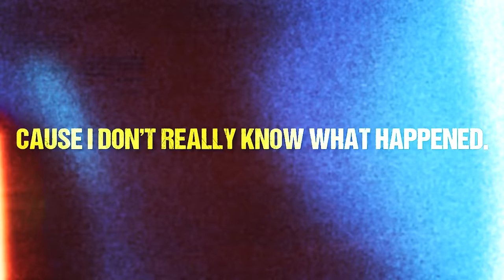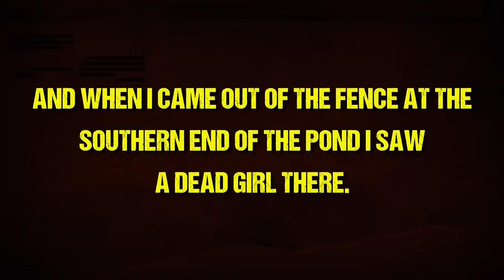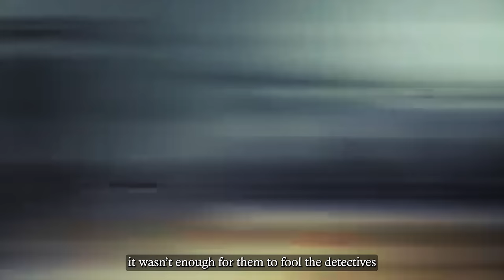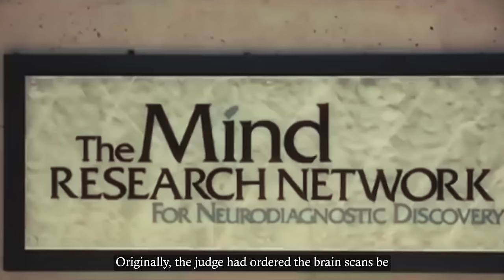Teen Serial Killers Who Got Life Sentences For The Most Shocking Crimes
What makes a teenager snap and suddenly turn into a violent killer with no remorse? Is it something in their brain chemistry, a type of mental illness, or are they just born evil? We may never truly know what drives a teen to kill, especially when they have no real motive. The following stories tell the tale of teenager killers who murdered for no other reason than just because they wanted to.